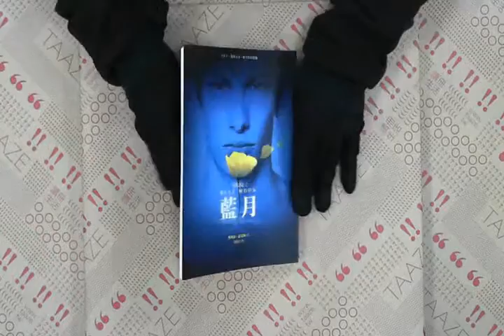TAAZE｜不朽之心（2）：藍月 二手書書況 9861333444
TAAZE｜讀冊生活網路書店「不朽之心（2）：藍月」，找二手書請至